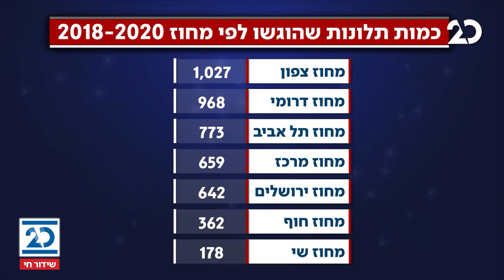הסיפור המרכזי עם אראל סג"ל ובועז גולן | 17.2.2021 | התכנית המלאה